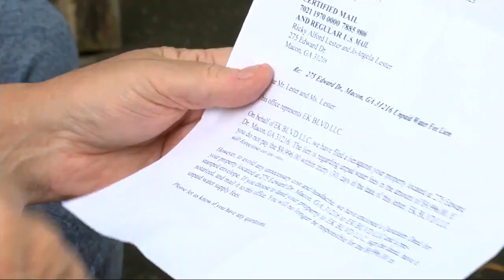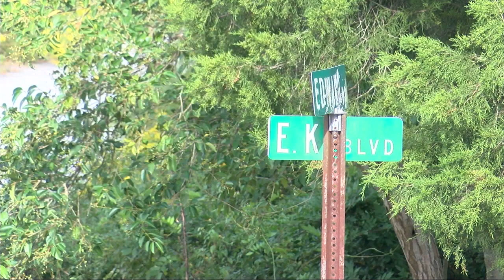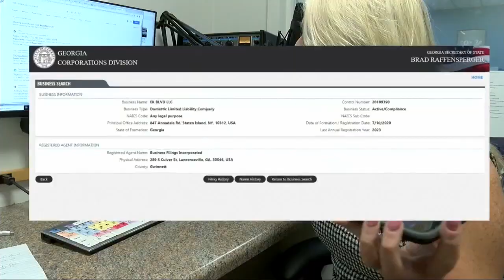Macon homeowners face potential property loss and 150 days without water due to landowner dispute